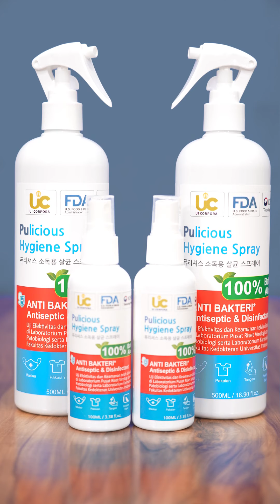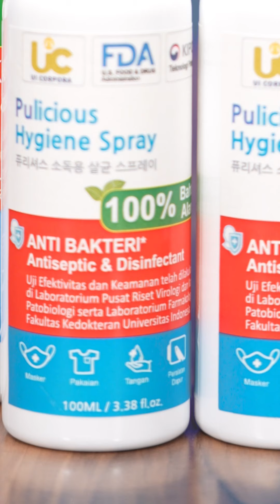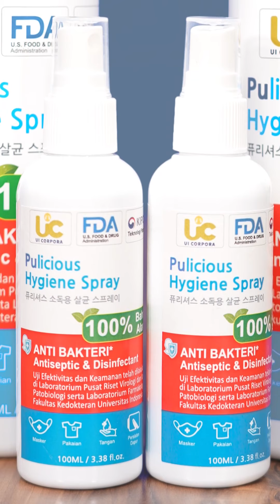[GOOD FRIENDS 2] Unboxing with Rafael: Pulicious Hygiene Spray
Welcome to UNBOXING WITH RAFAEL!
Our Good Friend Rafael from GOOD_FRIENDS 2 on NETTV shows us 🔥 HOT K-ITEMS 🔥 😍
✨ Try [Pulicious Hygiene Spray] featured on Good Friends Season 2 Episode 1!